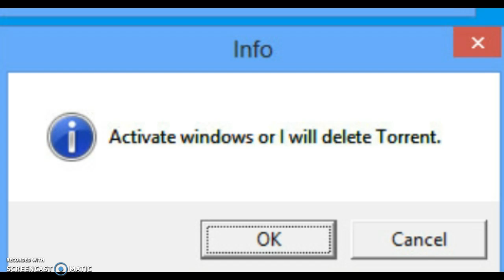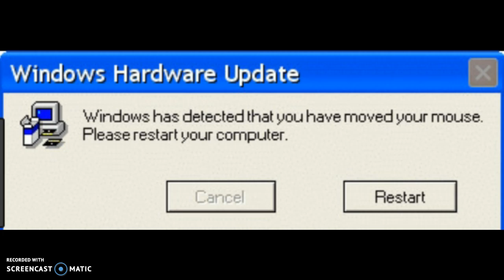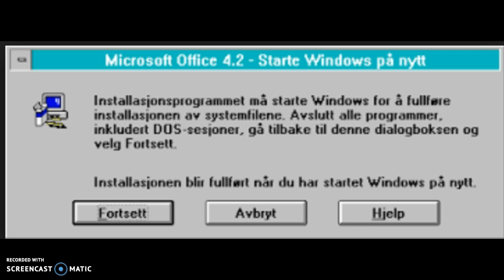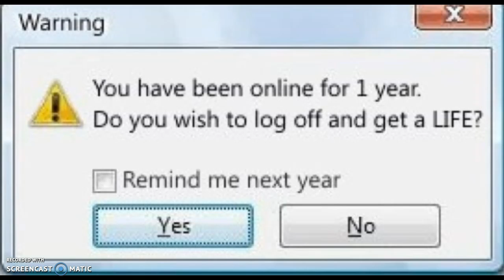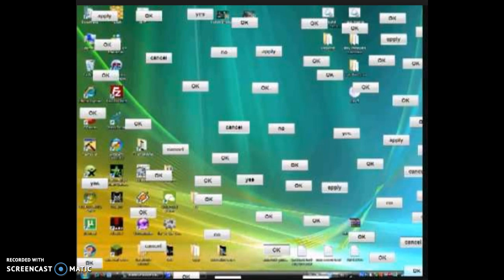Funny Software Errors! 2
Get a life means do something else.